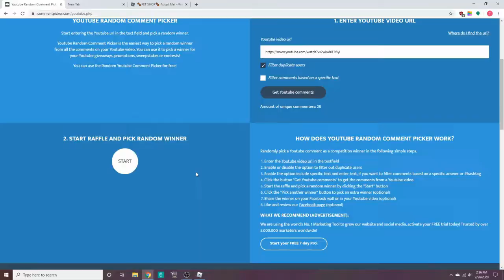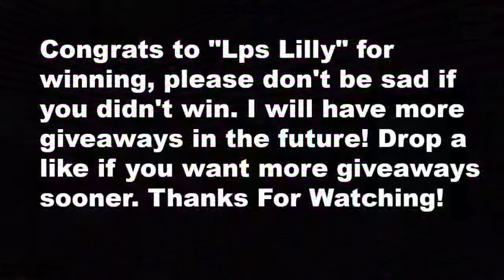Giveaway Winner!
This channel and all of its videos are not “directed to children” within the meaning of Title 16 C.F.R. §312.2, and are not intended for children under 13 years of age. This channel and its owner(s), agents, representatives and employees (collectively referred to as “Channel”) does not collect any information from children under 13 years of age and expressly denies permission to any third-party seeking to collect information from children under 13 years of age on behalf of Channel.